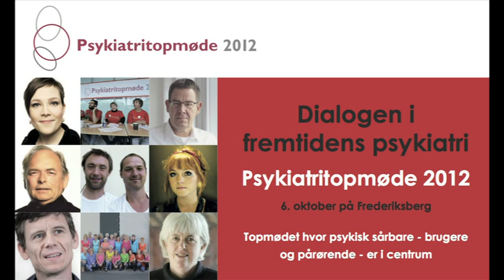Debat2 Psykiatritopmøde 2012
af antv.dk På Psykiatritopmøde 2012 på Frederiksberg Gymnasium 6. oktober stillede dele af regeringens psykiatriudvalg op til debat med salen. I panelet er Poul Nyrup Rasmussen fra Det Sociale Netværk, Karl Bach Jensen fra LAP, Ebbe Henningsen fra Bedre Psykiatri, Knud Kristensen fra SIND og Vagn Nielsen fra Sundhedsstyrelsen.